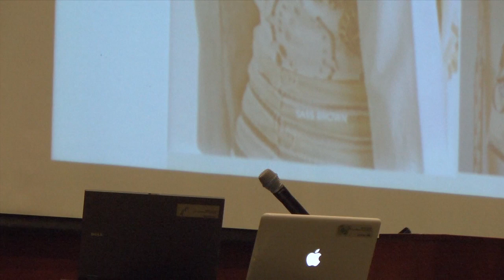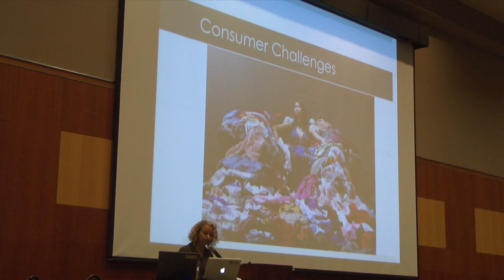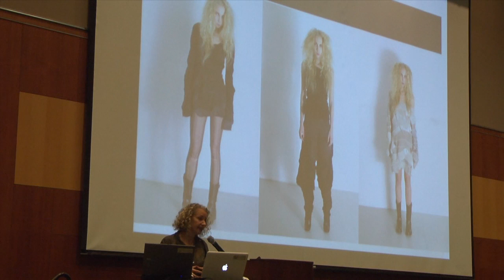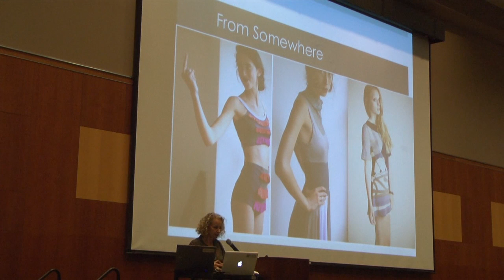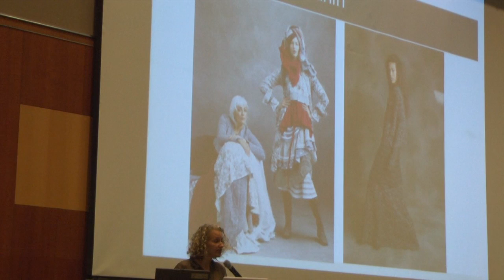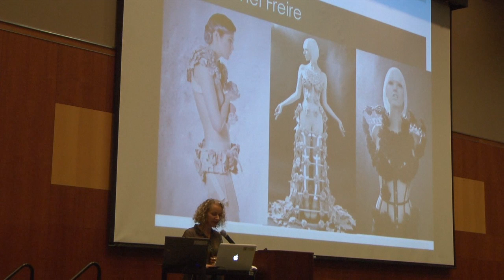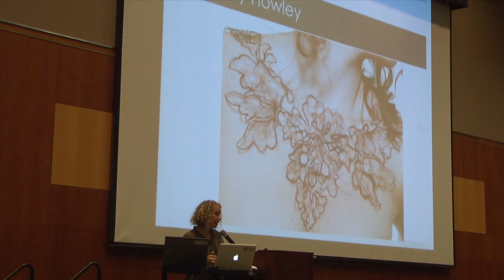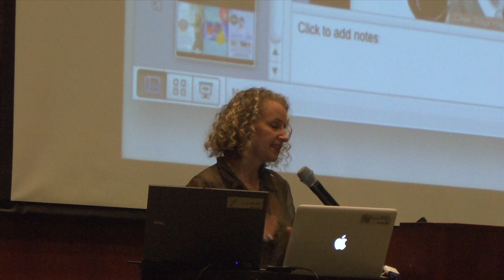Love Your Library: Laurence King Publishing: Sass Brown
King for a Day: Laurence King Publishing Day at FIT. Lectures, book signings, draping demos|Sass Brown speaks about upcycled and recycled fashion.

November 4, 2014. Fashion Institute of Technology